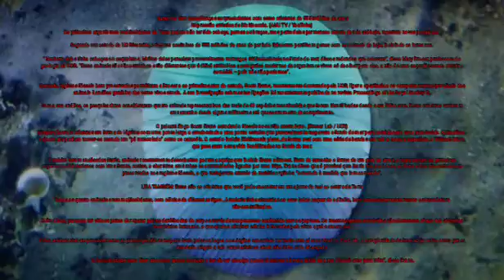Humanos têm semelhanças surpreendentes com estas criaturas de 555 milhões de anos